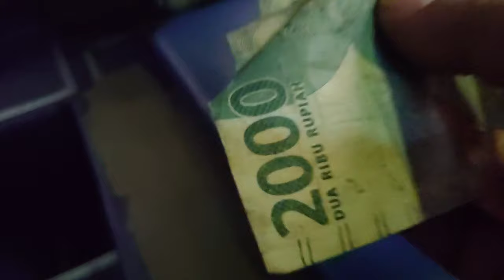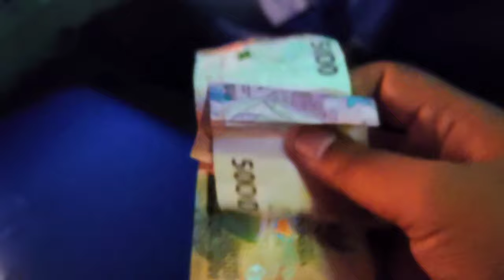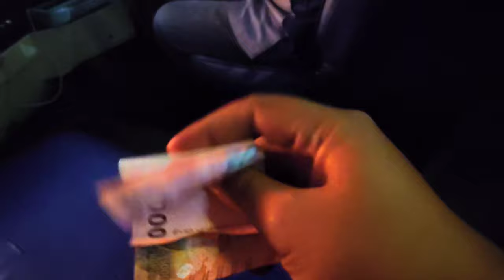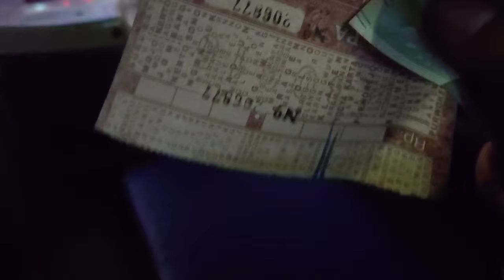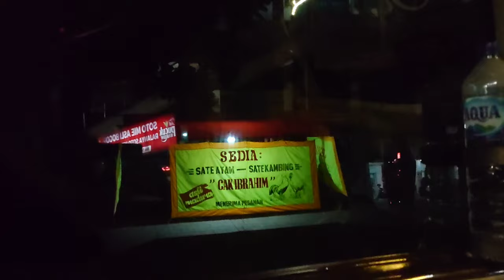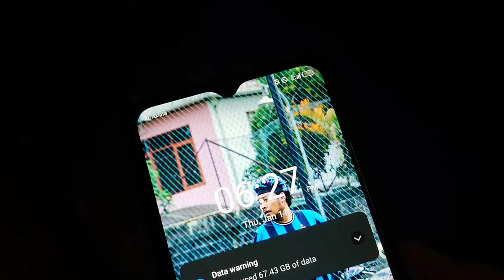STRATEGI MARKETING PAK TARNO, SUGENG RAHAYU PURWOKERTO JAM KEDUA MAKIN BANYAK LANGGANAN!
BUS SUGENG RAHAYU W7432UY
Driver TARNO
Kondektur YAYANG
Kernet BRAM SAKTI